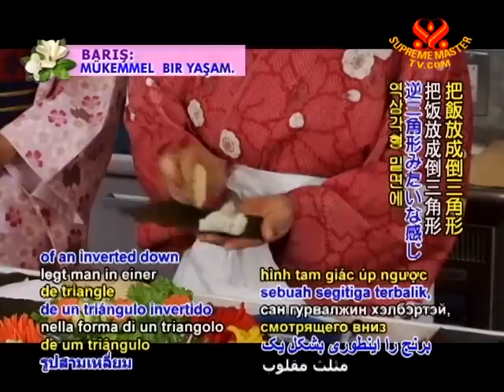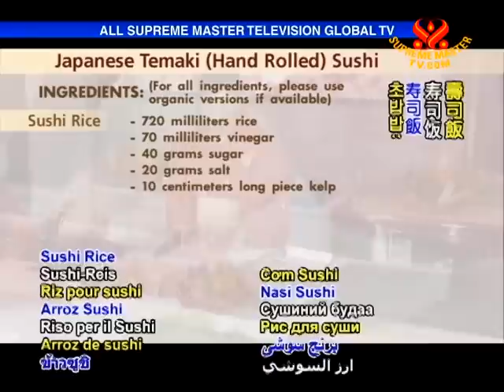Japanese Temaki (Hand Rolled) Sushi (In Japanese)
• VEG1639; Aired on 11 Mar 2011(in Japanese)
Cookery demonstration of Japanese Temaki sushi in Japanese.
INGREDIENTS:
Sushi Rice
720 milliliters rice
70 milliliters vinegar
40 grams sugar (from sugar beets)
20 grams salt
10 centimeters kelp

Sushi Content
1 avocado
40 perilla leaves
3 cucumbers
1 carrot
1 red bell pepper
1 package radish sprouts
natto (fermented soy beans)
pickled plums or plum paste
ground sesame seeds
2 deep fried tofu
40 nori sheets